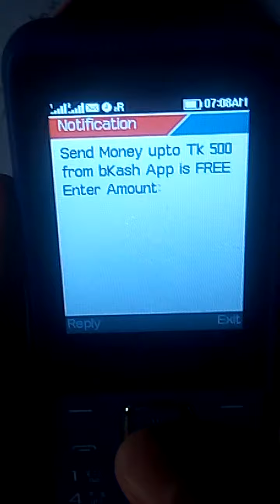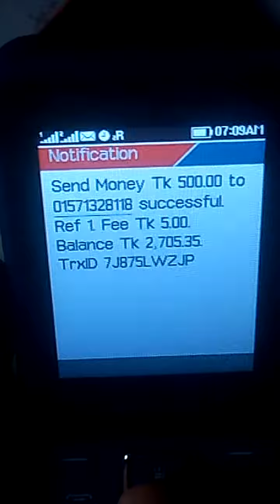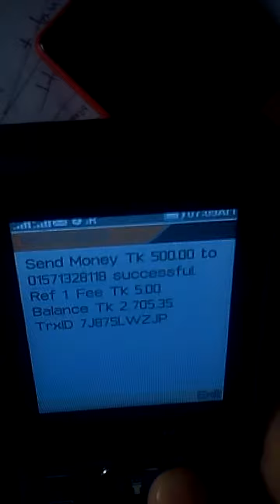December 31, 2020